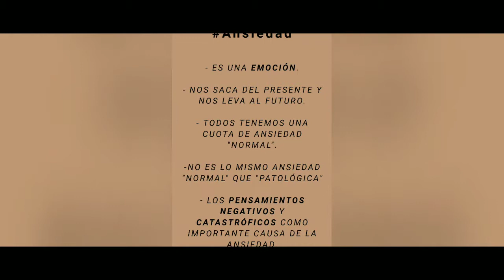La Ansiedad, yo y Vos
¿Querés una SESIÓN ONLINE GRATIS?